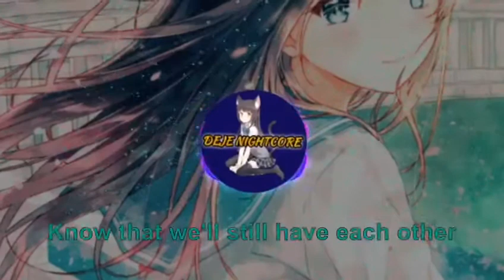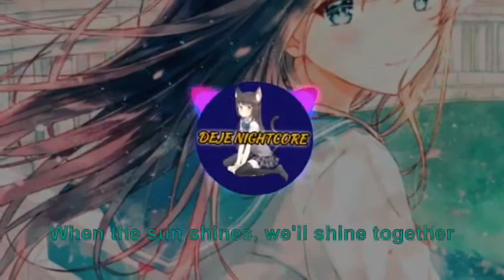Rihanna feat. Lilly - Umbrella (HBz Bounce & Nightcore Remix) [Lyrics]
💞🔵►DEJE NIGHTCORE CHANNEL◄🔵💞

🛑Made by DEJE NIGHTCORE CHANNEL🛑

★ Nightcoreanime ★ Nightcorevideo ★ Nightcoremusic ★ Nightcorelove ★ Animenightcore ★ Nightcore ★ Nightcoresongs ★ Nightcoreversion ★ Nightcoreedit ★ Anime ★ Kawaii ★ Animelover ★ JerryCore ★  DENIZ NIGHTCORE CHANNEL ★

Music 2021 ★ Music ★ Nightcore 2021 ★

▬▬▬▬▬▬▬▬✪Tags✪▬▬▬▬▬▬▬▬